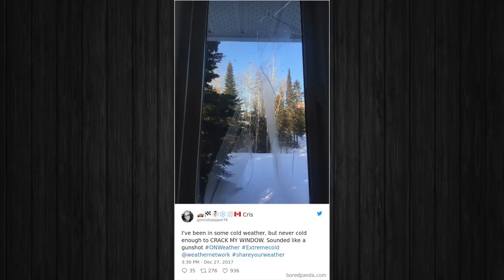Why the fuck is it so cold in america2018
America And canada shudder in polar temperatures 2018